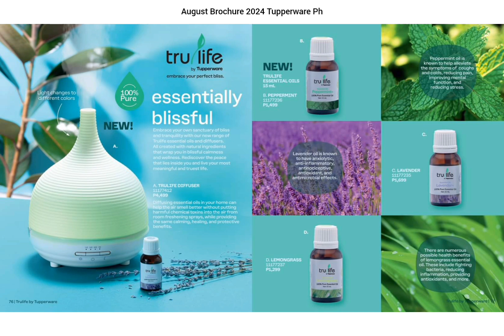August Brochure 2024 Tupperware Philippines (2pgs 1view)